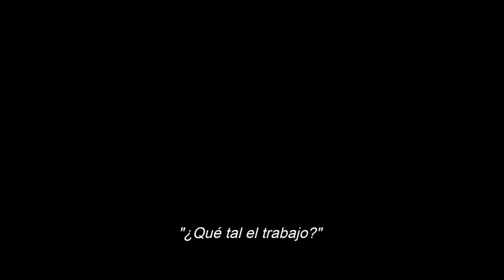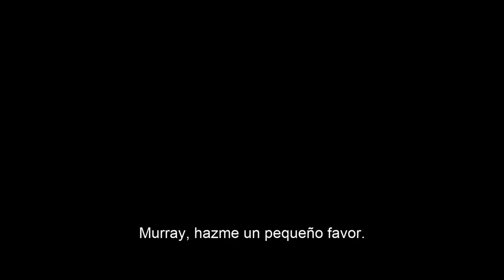Guasón - Tráiler Final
¡Checa el tráiler final de el Guasón! Y entérate de toso sobre la peli